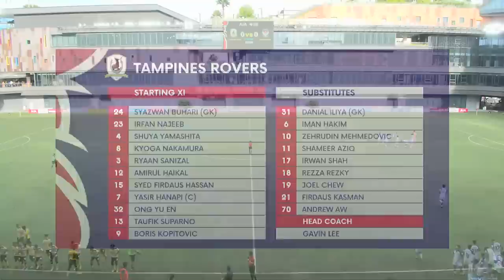2022 AIA Singapore Premier League: Tampines Rovers vs Albirex Niigata (S)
Score: 5-3 (Boris Kopitović 10', 68', Taufik Suparno 45'+1, Yasir Hanapi 67', Kyoga Nakamura 89' | Ilhan Fandi 1', Kodai Tanaka 54', Ryaan Sanizal O.G. 85')